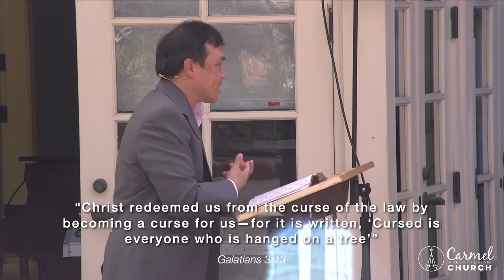10/4/20 - The Gospel in Galatians: You Never Leave It Behind